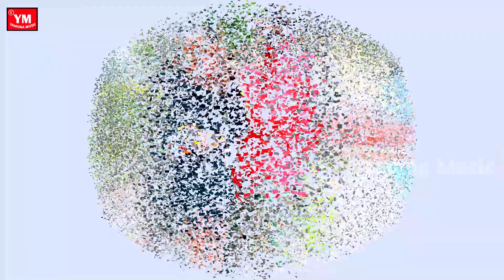दर्द भरा गाना -Chandan_Chandaniya - तोरा मंगिया में सिनुर भराई कले देहिआ में हरदी घसाई - Sad Video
Album: Tora Mangiya Me Sunar Bharai Kale Dehiaa Me Hardi Ghasai
Singer: Chandan Chandaniya
Lyrics: Jitendra Jahir
Recording: Maa Vaishno Studio Delhi
Lable:Yamuna Music